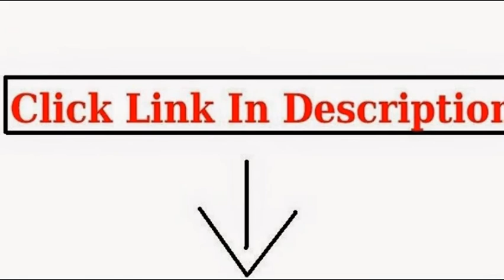Which Is The Best Vacuum Cleaner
Hoover Linx Cordless Stick Vacuum Cleaner, BH50010

Hoover SteamVac Carpet Cleaner with Clean Surge, F5914900

Eureka 3670G Mighty Mite Canister Vacuum

Eureka EasyClean Corded Hand-Held Vacuum, 71B

Shark Navigator Lift-Away Professional Upright (NV356E)

Black & Decker PAV1200W 12-Volt Cyclonic-Action Automotive Pivoting-Nose Handheld Vacuum Cleaner

Hoover WindTunnel Air Steerable Upright Vacuum, UH72400

best vacuum cleaner,best vacuum cleaner for carpet,best vacuum cleaners,the best vacuum cleaner,best vacuum cleaner review,best upright vacuum cleaner,best bagless vacuum cleaner